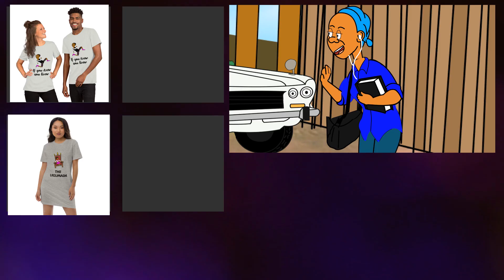🤣🤣 😂😂 Wamajuru MANJAA 😂😂BAD MANNERS To get This Skiza Code 8089263 SMS 811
🤣🤣 😂😂 Wamajuru MANJAA   😂😂